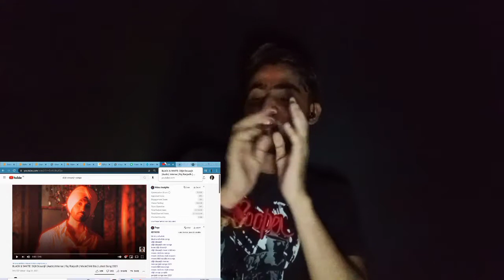BLACK & WHITE: Diljit Dosanjh | Reaction (Audio) Intense | Raj Ranjodh | Moonchild Era | befikrayash